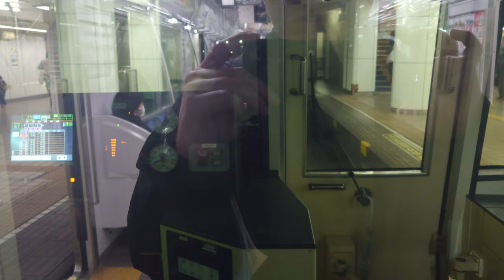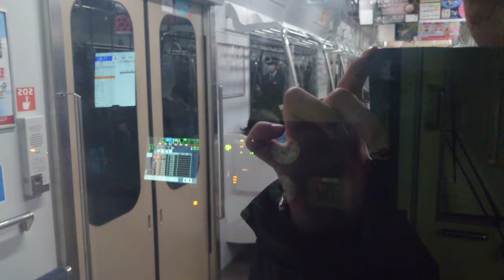名古屋鉄道名鉄９５００系日本車両三菱製日立製作所タブレット時刻表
動画投稿フルハイビジョン原則として撮影機材ＳＯＮＹＸＲｌＡスマホですみなさまお知らせがありますお早め記録を撮影してくださいよろしくお願いいたします今年もよろしくお願いいたします僕のチャンネル登録よろしくお願いいたします僕の再生回数よろしくお願いいたしますぜひ見てくださいよろしくお願いいたします